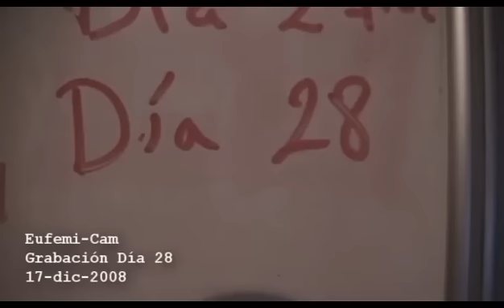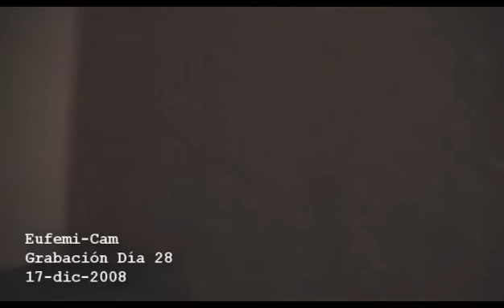Eufemia - Grabación 3er Disco Día 28 / Eufemi-Cam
Diario de la grabación del tercer disco de Eufemia. 17 de diciembre de 2008.